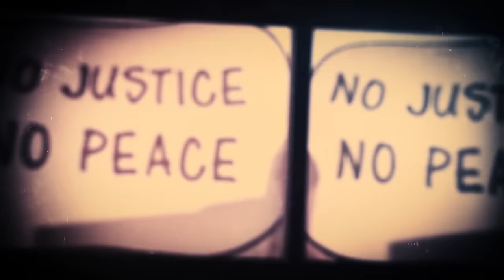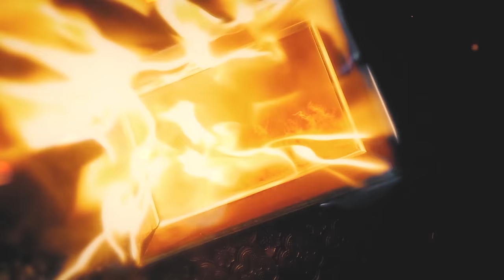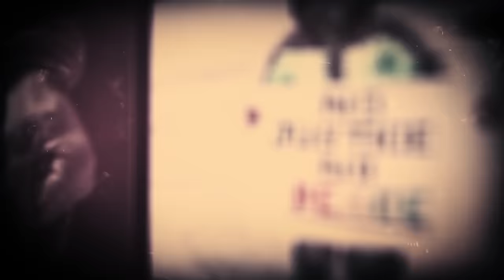Dream Theater - Answering The Call (Official Video)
See ‘Answering the Call’ and many more of your favorite Dream Theater tracks, live on the Dreamsonic 2023 tour featuring special guest Devin Townsend, and Animals as Leaders - Tickets still available

Video created by Wayne Joyner
'Answering The Call' taken from our 2021 studio album 'A View From The Top of the World'.

Lyrics:
White walls, glisten
Empires, crimson
Aching within
Raging fire

Sovereign, asphyxiate
No conscience
A solemn state
Misguide, indoctrinate
Accepted long held views

When will there be a day when all of us
Trust in love and peace?
Burns bright for us
When will the long-held truth be cast aside?
Embrace our fellow man, no longer vilified

Radiant we'll shine
Heart and soul, one mind
Illuminating all
Answering the call

Decisions by which to act
Programmed, no turning back
Call upon a switch turned on
An ultimate price to pay

Weeping mother too late to cry
Hold the truth, can't ignore the lie
Time to look it in the eye

Trust and know in love and peace

Radiant we'll shine
Illuminating all
Answering the call

Fight or flight, both threatening
Hidden thoughts are deafening
Your guilt feeding the flame
Tearful knowing it's a lie
Desired might just past you by
Rituals your funeral pyre

Scars you can't erase
If you choose to face
There is beauty in us all
Walk the higher ground
There you will be found
The writing's on the wall
Will you wager your life?

Radiant we'll shine
Illuminating all
Answering the call
Answering the call